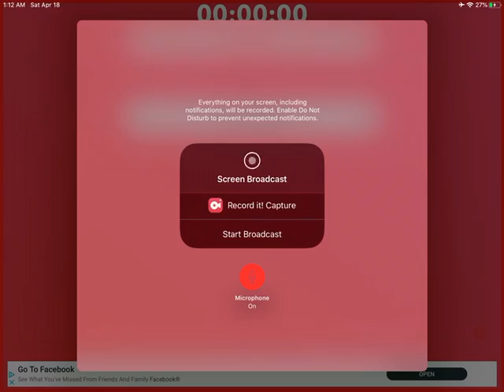My monster legends islands